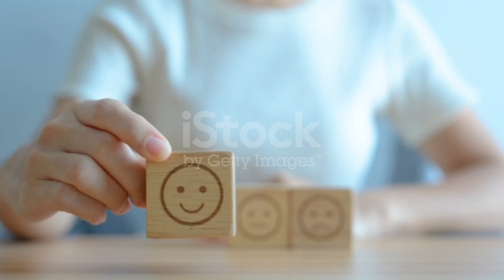आखिर कैसे किया जाता है मन को काबू ! मन पर काबू पाए। buddha interesting stories!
मन को काबू करना सीखें!  buddha interesting stories! buddha Gyan story

आखिर कैसे किया जाता है मन को काबू !  buddha interesting stories! buddha Gyan story
🌟 Dive into a motivational journey inspired by the timeless wisdom of Gautam Buddha. 🙏 In this empowering video, we unravel the profound teachings of the enlightened one to ignite the spark of purpose and motivation within you.

🔥 Explore the transformative power of Buddha's insights on perseverance, mindfulness, and the pursuit of a meaningful life. Let his words guide you towards a path of self-discovery and fulfillment.

💡 This motivational video is a reminder that within every challenge lies an opportunity for growth. Learn to overcome obstacles with resilience and embrace the path to personal and spiritual success.

🌈 Join us on this transformative adventure and let Gautam Buddha's motivation become a beacon of light in your journey. 🚀🌺

hindı study motıvation
poetry hindi motivational life
bhakti motivation short video
buddha untold story
gautam buddha unknown facts
motivational success short
hindi motivational speech short
bhakti motivation
hindi best motivation
buddha quotes short
buddha moral
motivational moral story
motivational speech for success in life indian
buddha quotes on success
Tested
gautam buddha speech
buddha updesh
motivational speech for success in life in urdu
gautam buddha study motivation
life and teachings of buddha
indian motivational story
indian motivational story
motivational story in
motivational hindi short
buddha story video
Suvichar motivation
positive thinking motivational video buddha
nepali motivational story
Buddha Story 2.0
buddhastory2.0
BuddhaStory2.0
buddha quotes on hard work
buddha quotes on health
buddha quotes broken heart
gautam buddha quotes for success